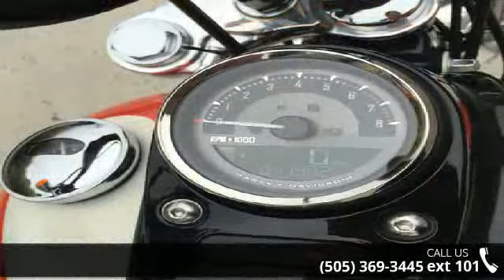2015 Harley-Davidson FXDWG - Dyna Wide Glide - Thunderbi...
PLEASE CONTACT TO DEMO: JESUS OR GEORGE 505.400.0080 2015 Harley-Davidson Dyna Wide GlideThis is the ultimate combination of easy riding, free living, authentic 70s chopper attitude and modern technology.Key Features may include:Sissy BarThe black, wire form sissy bar is a nod to the chopper style with a slight pullback for a unique look. Black like the frame with a retro feel adds to the old-school attitude. Give your passenger something to hold, or strap on a bedroll for a weekend run.Beefy Triple Clamps &amp; ForksThis is what makes a Wide Glide motorcycle uniquebeefy triple clamps and raked out forks for a long, wide style. The sheer amount of steel up front gives this Harley-Davidson motorcycle a defining look, one you can see coming for miles.